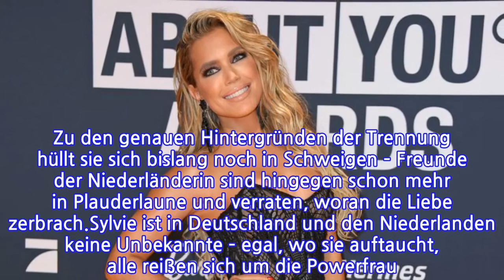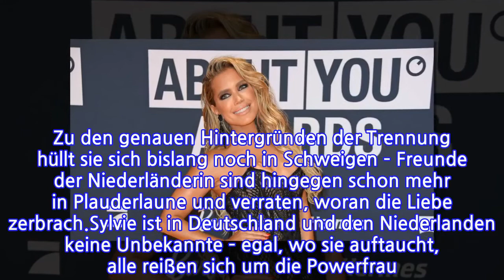Freunde packen aus: War Sylvies Promi-Status Bart zu viel?